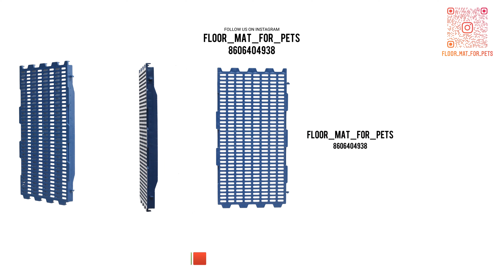FLOOR MATS FOR YOUR PETS.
High Quality Slatted Floor Mats (2ft X 1Ft) (600mm X 300mm) @ unbeatable prices 115/sqft (while stock lasts)
Slatted floor mats, made from original Plastic (PP) material available. Rs. 115/Sqft Only hurry while stocks last!
High Tech Goat Cages. High Tech Dog Cages. Perfect Flooring solution for pets and Animal Husbandry. Three Distinct Designs. Standard Goat Slat. Curved Goat Slat. Standard Puppy Slat.
Industry Leading Load Bearing Strength
➡️Extreme Endurance
➡️Super Thickness and Strength
➡️ Quality Materials.
➡️Anti Microbial
➡️ Damage Free
➡️Fungus Free
➡️Delivery Available All Over! ➡️24-Hour Shipping